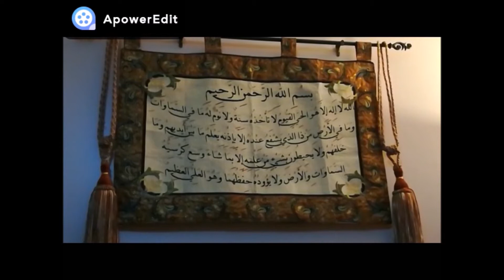HADITH OF THE DAY - 19 - Muslims Must Love Each Other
Hadith Narrated By Aabid Azeez & Hasna Azeez
New Jersey (MMNJ)
Parent's Name : Abdul Azeez RV & Josheela Kareem
NANMMA RAMADAN 2018 - DAILY RAMADAN REMINDER